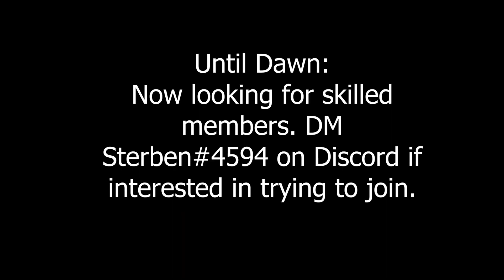Until Dawn Promotional Trailer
Made a trailer for the team Until Dawn, currently looking for skilled members. If interested dm Sterben#4594 on discord.